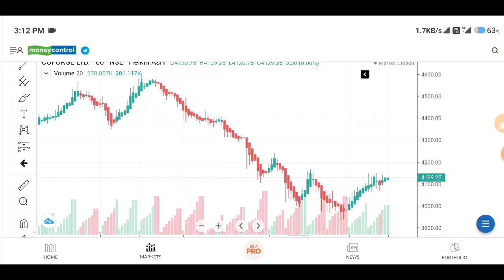Coforge share latest news today | Coforge Share price target | Coforge share analysis